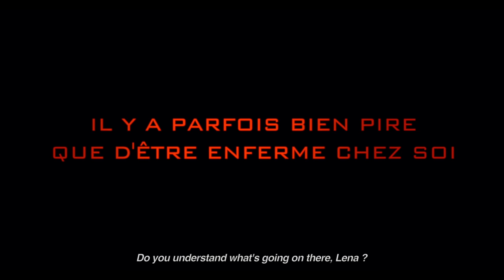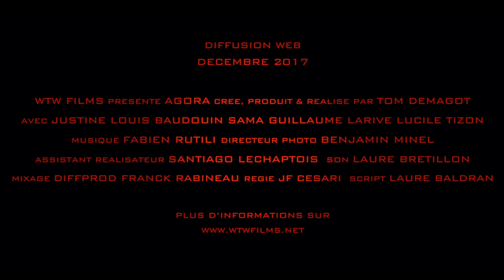AGORA :: OFFICIAL TRAILER (4K)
AGORA, une série digitale de Tom Demagot
Official Trailer

Titre : Agora
Genre : Thriller/Suspense/Psychologie
Format : Série Digitale, web-série
Saison 1 : 5 épisodes

:: Musiques Trailer ::
Fabien Rutili & Trikk « Proto-Rhyt » (Black Version)

:: Avec ::
Justine Louis
Baudouin Sama
Guillaume Larive
Lucile Tizon

Et aussi :
Franck Chevillard
Agnes Parmentier
Giuseppe Pedone
Davide Di Lorenzo
Salvatore Li Causi
Marc Bernard
Amandine Jacob
Sandrine Roulet

:: Equipe technique ::
Réalisateur : Tom Demagot
Directeur Photo : Benjamin Minel
Assistant réalisateur : Santiago Lechaptois
Son : Laure Bretillon
Renfort son : Dani Jelassi
Musique Originale : Fabien Rutili
Sound Design : Franck Rabineau & Diffprod (Paul Bronze)
Montage : Tom Demagot
Etalonnage : Benjamin Minel
Script : Laure Baldran
HMC : Alice Vaquerizo
Renfort HMC : Elodie Fouet
Régie : JF Cesari
Renfort Régie : Marion Boucher
Electro : Samuel Chamalet
Assistant Caméra : Hélène Paris
Renfort Caméra :  Paul Olinger
Traduction Eng. : JF Cesari